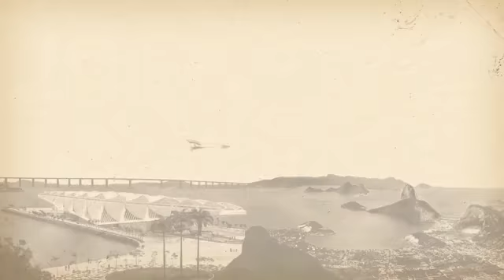Voando com o Demoiselle - Angela Hasselmann